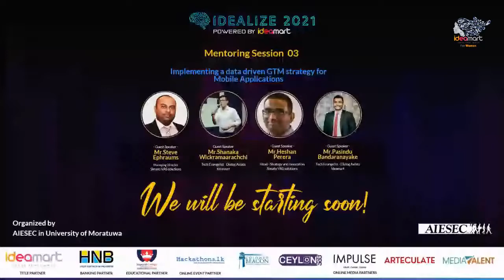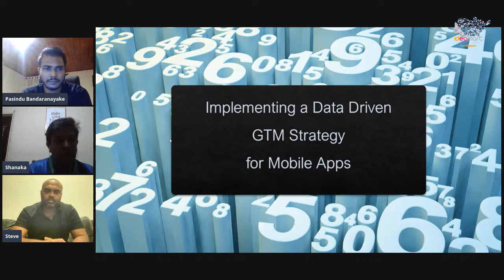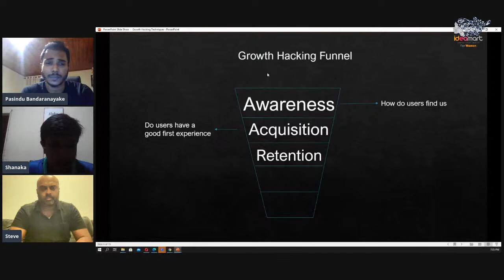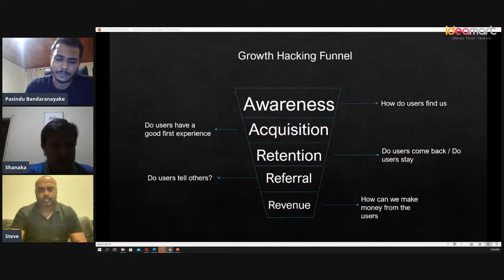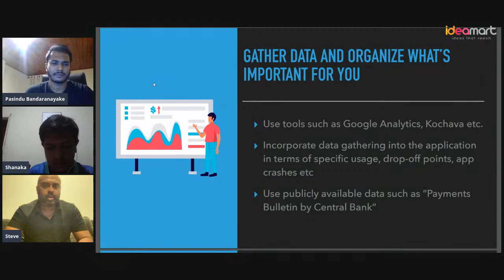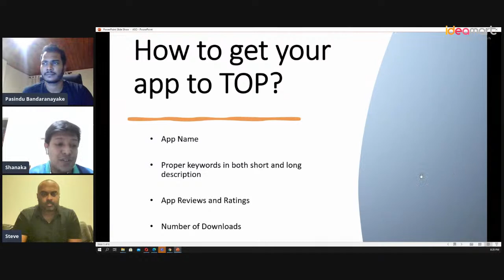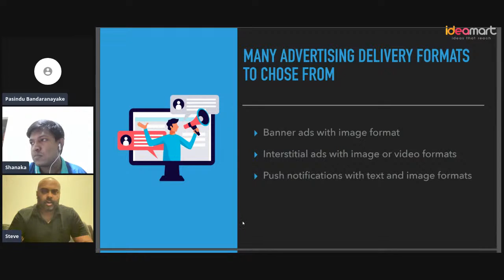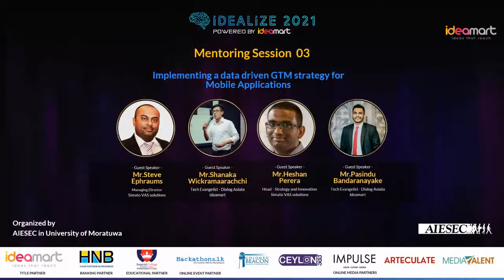Implementing a data driven GTM strategy for mobile applications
Mentoring session day 3 of IDEALIZE 2021 Organized by AIESEC in University of Moratuwa powered by Ideamart.

Topic -" Implementing a data driven GTM strategy for mobile applications"

Team Ideamart.
Ideamart is a platform provided by Dialog Axiata PLC enables developers and content producers to monetize their efforts by using Dialog network-based capabilities via shared APIs.

Speaker 01-
Mr.Shanaka Wickramaarachchi
He is a Tech Evangelist from Dialog Axiata Ideamart.

Speaker 02-
Mr.Steve Emphramus
He is the Managing Director of Simato Vas Solutions.

Speaker 03-
Mr.Heshan Perera
He is the Head of Strategy and Innovation at Simato Vas Solutions.

Speaker 04-
Mr.Pasindu Bandaranayaka